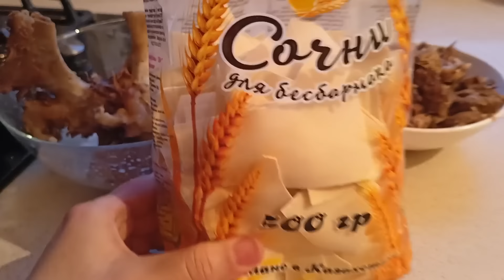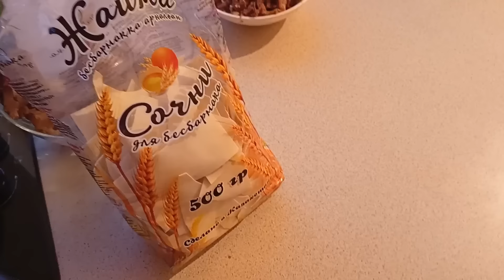Домашний кисель из замороженных ягод.Бешбармак из говядины.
Всем огромный привет! Я очень давно хотела кисель сварить и вот наконец-то дошли руки. На ужин был бешбармак с покупными сочнями,самой сил не хватило сделать. Ещё напекла блинов и часть начинала творогом- мммм... объедение какое-то!